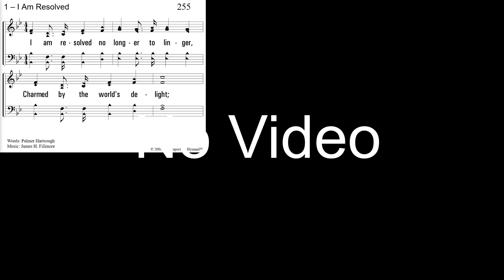Resolved | Joe Salisbury | 4/28/24 AM Sermon